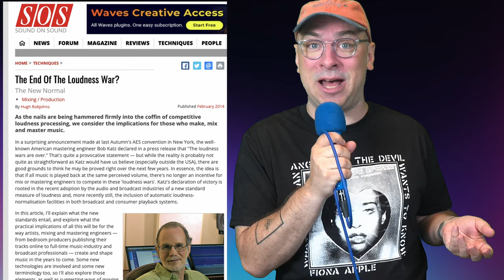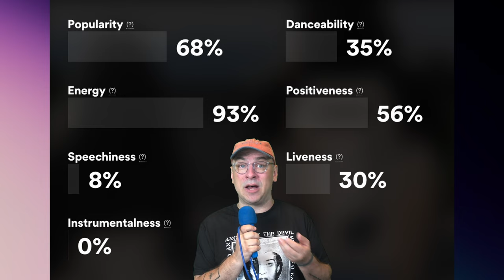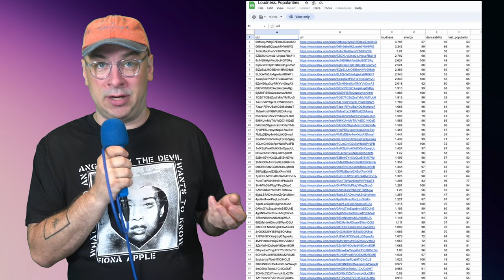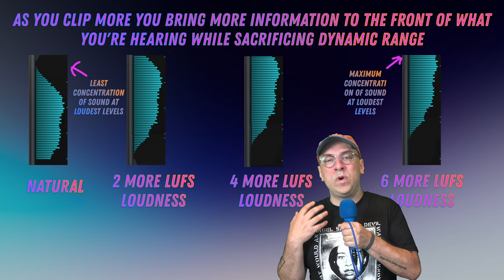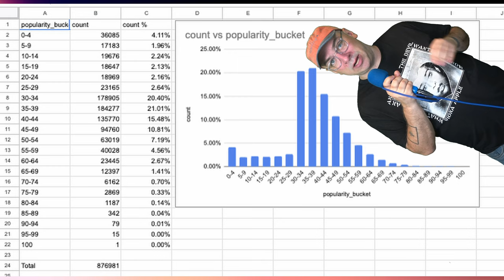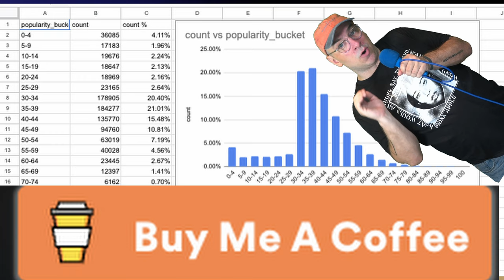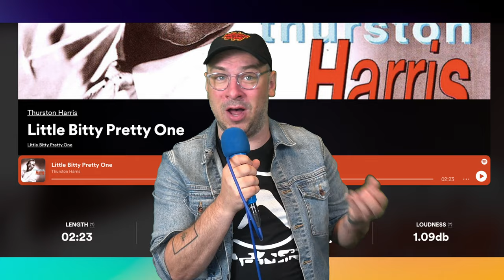WUT!?😳 The Loudest Songs On Spotify Are INSANE! 0 LUFS?!?!?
I found the loudest songs on Spotify and analyzed them to figure out how much loudness in mastering is too much.
► The Loudness War In Mastering Is Still On
► How To Properly Determine How Loud Songs On Spotify Are Today
► How To Properly Discern Loudness On Spotify
► How Musicians Determine How Loud A Master Should BE
► It's Very Hard To Make A Song Very Loud And Listenable
► Songs Above 4 LUFS Rarely Are Popular

Chapters:
0:00 The Loudness War In Mastering Is At It's Peak
0:43 The Most Popular Artists Are Still Making Really Loud Songs
2:01 Why I Care About Loud Songs
2:30 How To Measure How Loud A Song Is On Spotify
3:08 What Loudness Really Means In Mastering
4:55 How Artists Determine A Master Is Loud Enough
5:13 Why Loud Songs Are Not Listenable
6:18 Why We Are Listenings To Songs With a +50 Popularity Score
7:00 Listening To The Loudest Songs On Spotify
12:09 What I Learned From The Loudest Songs On Spotify

► Follow Along On This Spotify Playlist - The Loudest Songs On Spotify

Despite normalization efforts by streaming services like Spotify, the loudness war in music production continues. Major artists on Spotify are mastering their tracks at levels higher than -14LUFS, contrary to popular belief. While musicians' choices may not always be wise, in this case, they rely on expert advice. Achieving extreme loudness in music can lead to distortion and decreased listenability. Analysis of popular songs on Spotify demonstrates the challenge of balancing loudness and emotional impact. Extreme loudness sacrifices the quality and enjoyment of music. Emphasizing emotional impact over arbitrary loudness levels is crucial in evaluating music.